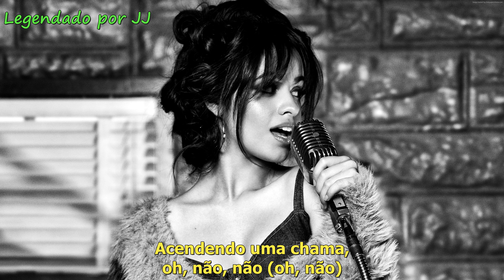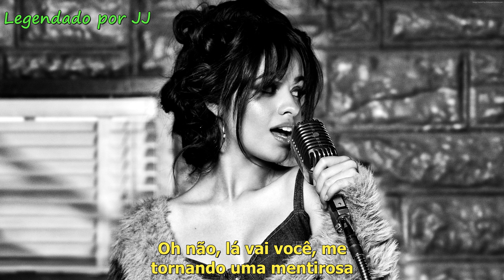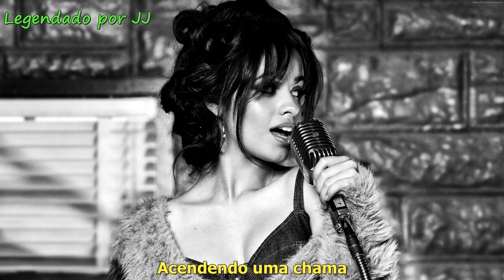Liar (tradução) Camila Cabello